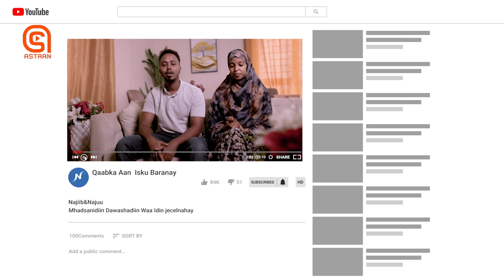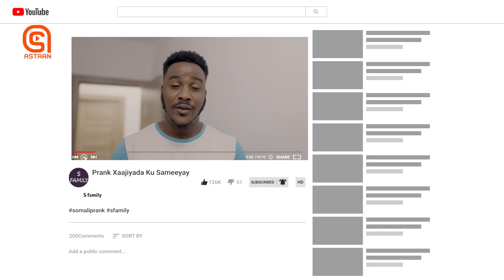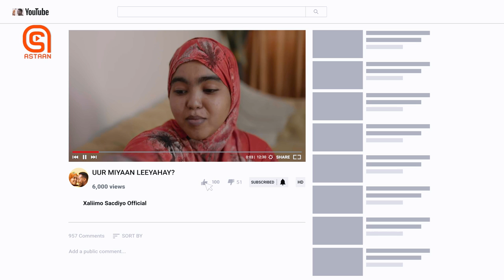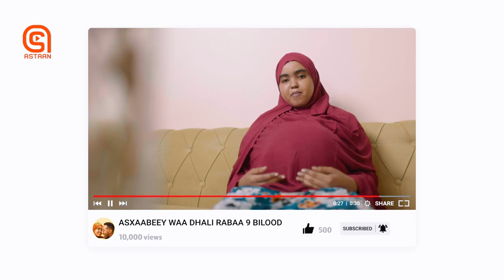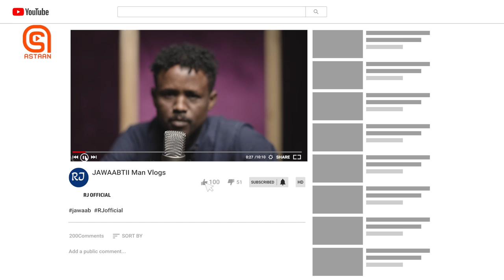Barnaamijka Faduul - Faraska Madow - Risiqa Ilaahay baa bixiya.